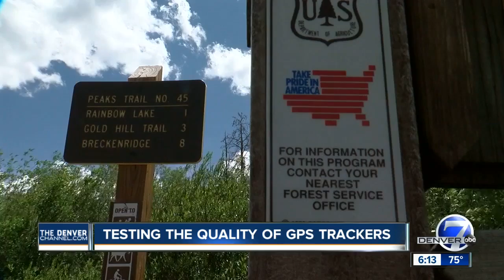Testing the quality of GSP trackers on Colorado trails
Denver7 reporter Mark Boyle puts GPS trackers' claims to the test.